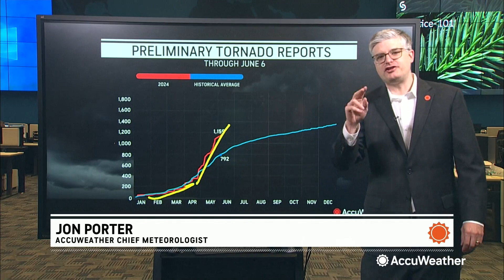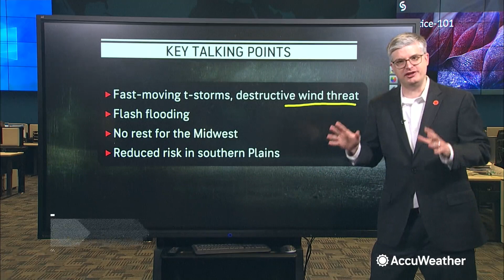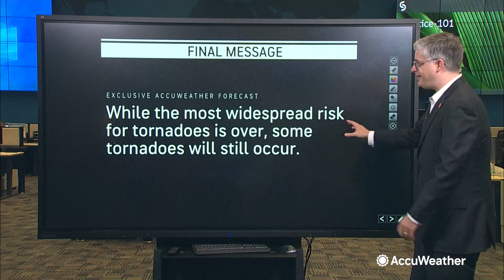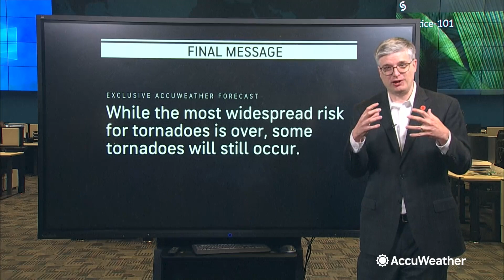AccuWeather Summer Thunderstorm, Tornado Outlook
It was a huge tornado season this Spring. What will Summer bring? Where will severe weather travel? AccuWeather’s Bernie Rayno and Jon Porter look ahead to the summer season where the potential for severe weather could include fast-moving thunderstorms, high winds and flash flooding.